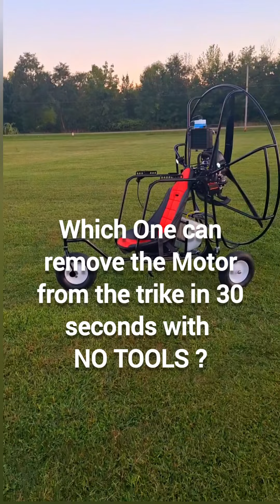Stop ! There's A Better Choice !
You have choices when you pick the Right Equipment  AND The RIGHT Training.

FLIGHT JUNKIES HAS THE BEST OF BOTH.

The FLY-POD TRIKES ...
The GEN 5 BEAST
The GEN 5  FLY-POD E-BIKE
THe FLY-POD X TANDEM

ALL FLY-POD TRIKE Products accept ANY BRAND of Motor.

OR. ORDER ANY ONE OF THE FLY-POD TRIKEs WITH The BEAST Package VITTORAZI COSMOS 300 36HP LIQUID COOLED Power Plant !

ALSO. When it comes to Training.
Only FLIGHT JUNKIES OFFERS UNLIMITED FREE TRAINING FOR LIFE!

OTHERS CHARGE THOU$AND$, AND They don't have FLIGHTJUNKIES SAFETY RECORD.

Each student is Personally trained by Capt Kurt Fister .a World Record Holding Instructor with nearly 1700 students at the date of this video.
AND A PERFECT SAFETY RECORD !
 Flightjunkies is the LONGEST RUNNING POWERED PARAGLIDING SCHOOL IN THE NATION.

NO PRICE TAG. NO TIME LIMIT ON SAFETY.

UNLIMITED FREE TRAINING FOR LIFE.

OPEN DAILY 8AM TO MIDNIGHT